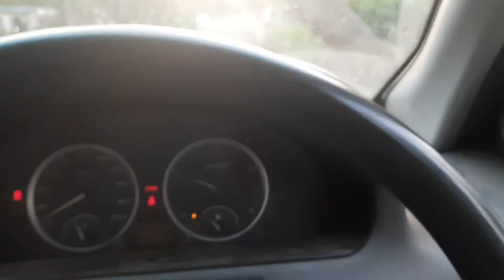Car Battery dead || My Safari Battery Dad 😱 || Some Important And Shot Information About Car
Car Battery problem || My Safari Battery Dad 😱 || Some Important And Shot Information About Car || My Experience

Hello

I Am Aditya Singh Welcome to new video official Car channel

Frnds maine apko ajj ki video mai batunga ki meri car ki battery puri discharge hoagi thi fir maine kya kiya or kuch information bhi dunga to video ko pura dekhe.
Or dosto mai apne channel pai Automobile or informative video dalta hun. or apni life related vlog dalta rehta hun.

plz keep supporting thank you guys 🙏